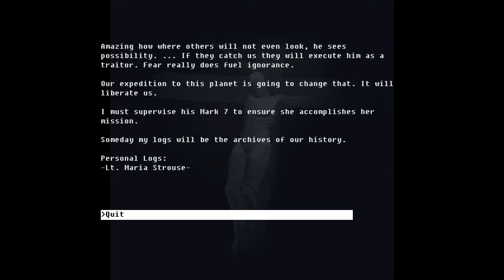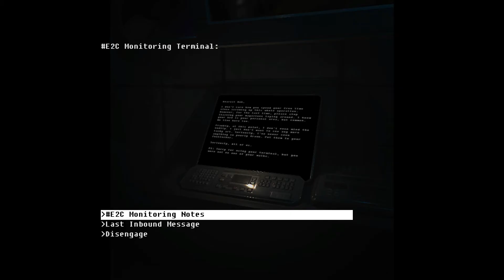The Fall Part 2: Unbound - Ep 4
The Fall Part 2: Unbound.  It feels a lot different than the first one, interesting story.  This is from the Twitch Stream, enjoy.

Yes, I'm on Twitch.  Most of the time what I do is not good for YouTube, due to the number of hours I'm streaming for.  Can't possibly edit or upload all of it.  But I will be trying to do some of these games that are easily cut into episodes.

Come join us man!